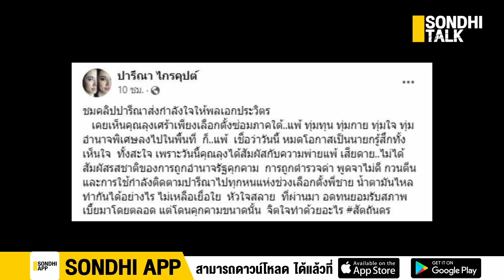ปิดฉากการเมือง 3 ป. : Sondhitalk (ผู้เฒ่าเล่าเรื่อง) EP.204